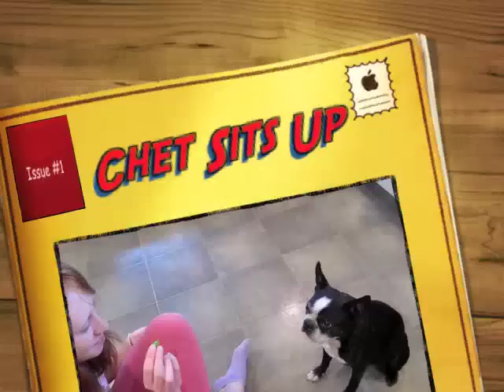Chet Sits Up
A short, sweet video of Chet Baker's new sort-of trick, Sit Up. The motivator is sugar snap peas. Go figure. This is a fine example of Chet Baker's best Begging Face: Ears up, eyes wide, and a small, fixed smile on his lips.